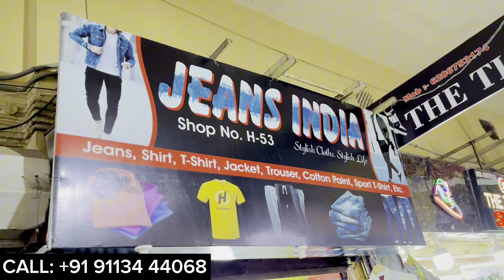IMPORTED CLOTHES COLLECTION RANCHI | SAINIK MARKET RANCHI | EID SALE SAINIK MARKET | BAGGY JEANS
Address: Main Road Sainik Market Ranchi Jharkhand

sainik market ranchi distance
sainik market
ranchi market near me
ranchi famous for shopping